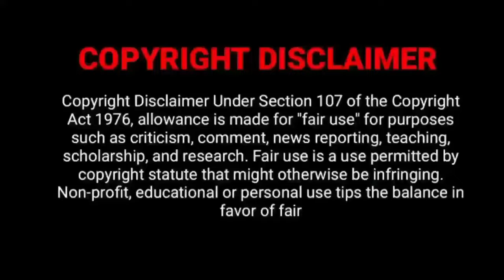Madraskaaran (2024) Movie official Trailer| Vaali Mohandas| Shane Nigam| Kalaiyarasan|Niharika